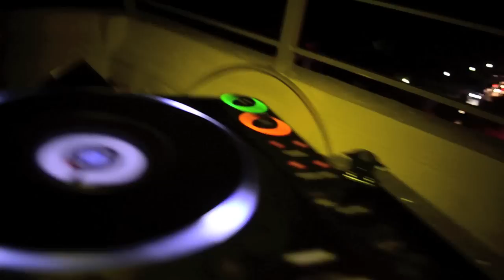C-LEVEL SESSIONS #101 - Vanessa Behrens, Ivan Avila, Hito Mix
- live from Clevelander Hotel, C-Level Rooftop terrace.. this and every Friday night join us on the rooftop for an amazing evening of art, music and drink.

For episode 101 featuring artist Michael Perez and Gallery 212 of Wynwood Art District

"Afrojack-Rock The House - Original Mix", sound recording administered by:
Spinnin' Records
Unicell
Time S.p.A.
Roster Music